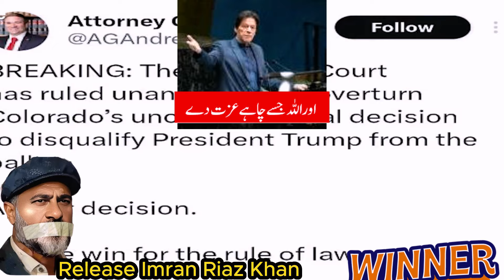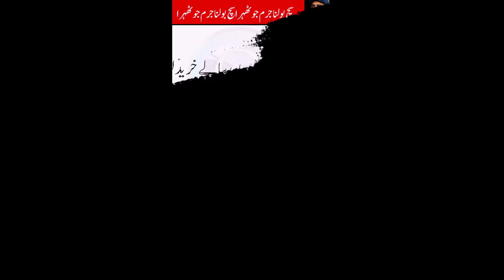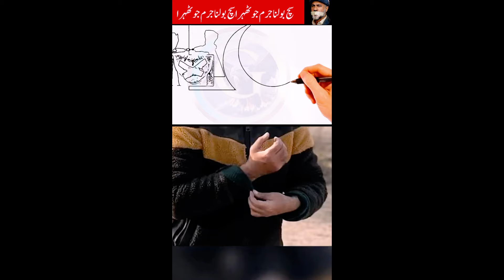Sabee Kazmi Important Vlog With Shandana Gulzar | Imran Khan | Gigglo TV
Ishaq Dar Leaked Call | PTI Meetings |SCOTUS Sides Donald Trump Victory

👉 your quires
imrankhan sabikazmi
ali amin gandapur
Election Rigging